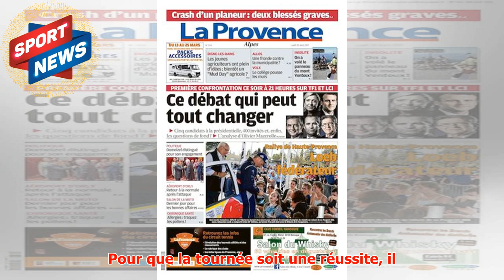Califano au Figaro : «Pour que la tournée soit une réussite, le collectif doit être soudé»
► Le Figaro. Comment voyez-vous cette tournée du XV de France en Nouvelle-Zélande (trois tests les 9, ...